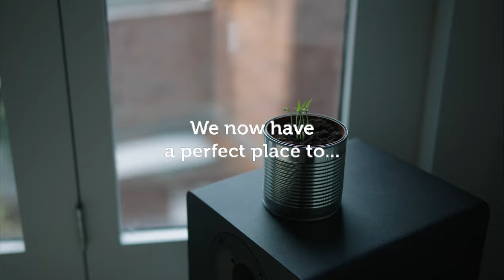Woodworking noob builds a music-desk/reading-nook using Playwood connectors - 0020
After moving houses I decided to build a multipurpose desk to relax and make music. With little to no woodworking experience, I choose to use Playwood connectors.

Thanks Brian for helping with the woodcutting.

Background music is an original song by SYNS.

Recorded in Antwerp, Belgium.

Synthesizers:
Arturia Microbrute